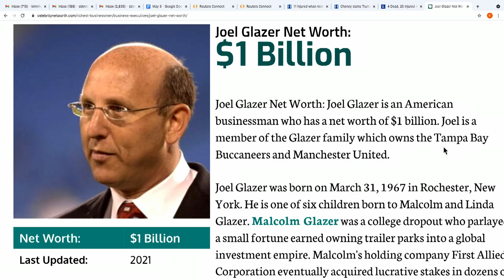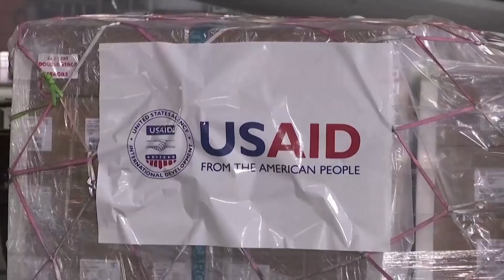SBTN MORNING với Đỗ Dzũng & Mai Phi Long | 03/05/2021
SBTN Morning: Thế giới bắt đầu trợ giúp Ấn Độ chống COVID-19